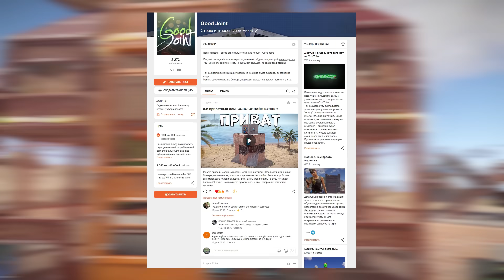Ты играешь в раст неправильно ... в rust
Строить большие и дорогие дома для своего выживания абсолютно бессмысленно. Никакие затраченные ресурсы на дом никогда не спасут ваш дом от рейда. От рейда может спасти только ваше мышление. Любой дом , на любом сервере - это склад ресурсов. Тебя будут рейдить либо из-за ресов, которые находятся внутри твоего дома, либо из каких то личных побуждений.  В любом случае -рейд не избежен. Так зачем оставлять ресурсы внутри дома, когда можно их вынести ЗА его пределы и надежно спрятать используя это видео.

Приватные дома, уникальные НЫЧКИ на моем бусти.